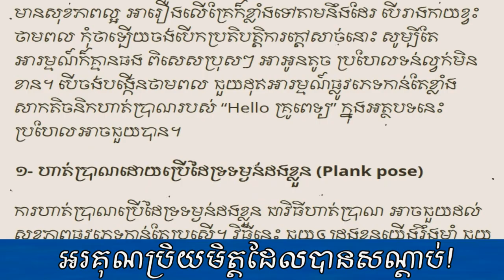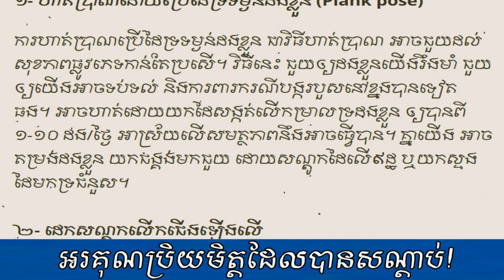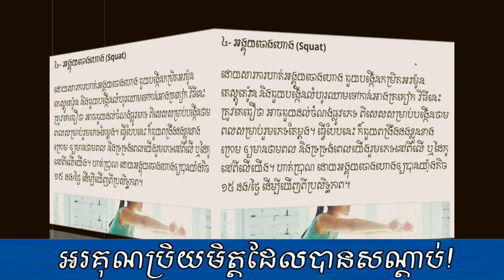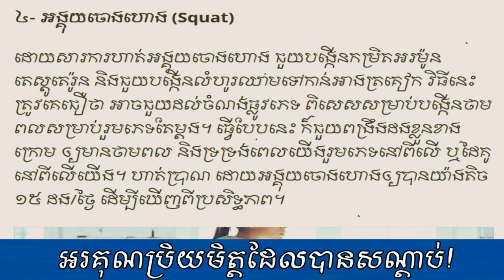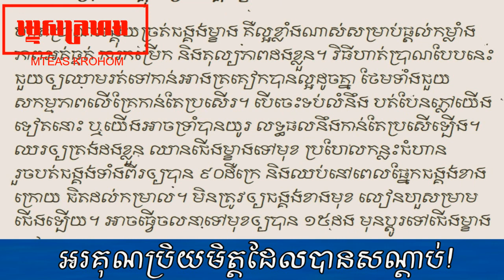7 techniques to make you stronger when together | Mteas Krohom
Well come to Chanel Mteas Krohom and alway Support  all  Video .